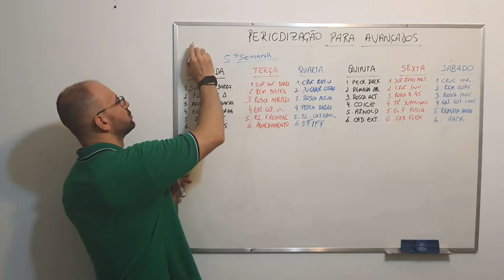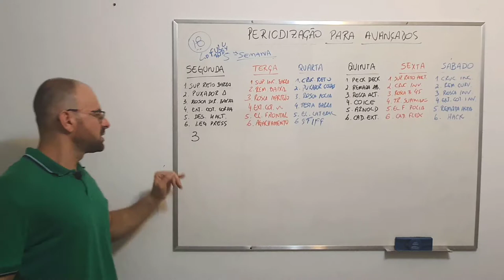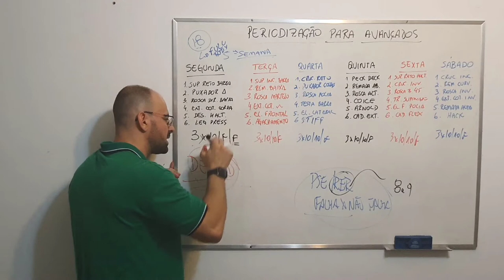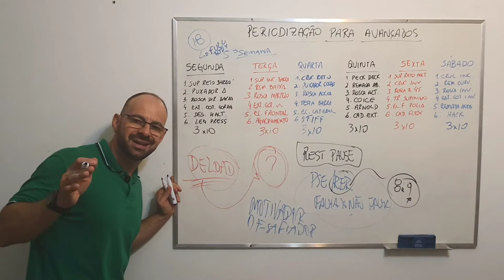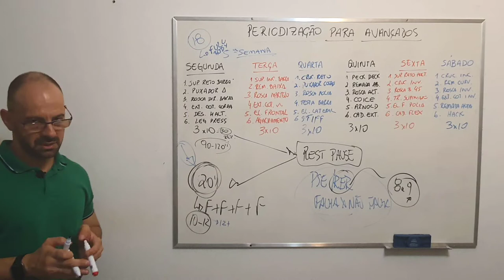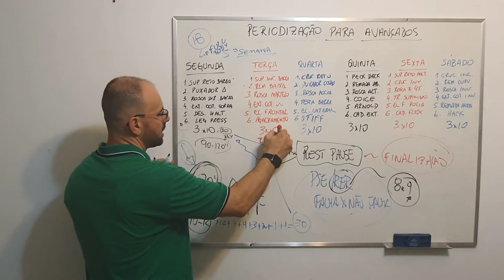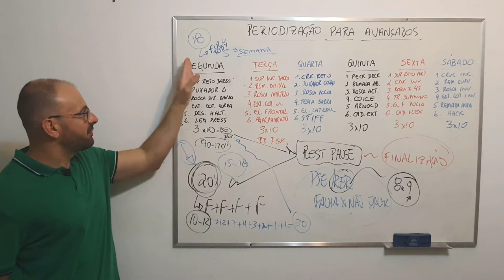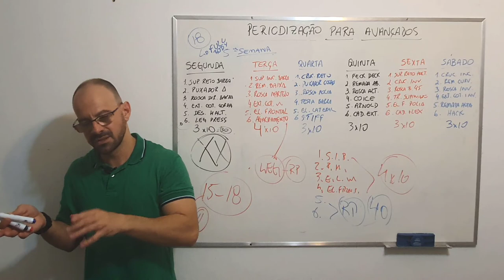Full body com Rest Pause para avançados